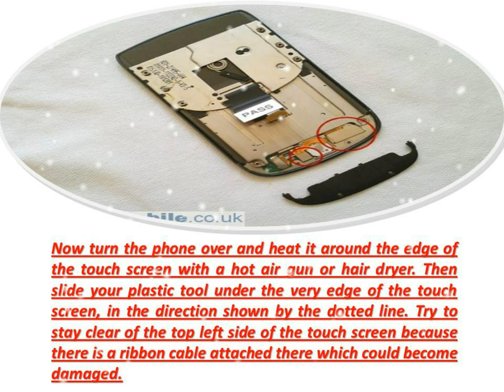How To BlackBerry Torch 9800 Disassembly Screen Replacement And Repair In Hindi Review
How To BlackBerry Torch 9800 Disassembly Screen Replacement And Repair In Hindi Review  Your back cover, battery, sim and memory card, remove. Four screws circled below, need to be removed. Join the rest of the bezel around the phone with a credit card, such as ash from the release of the BlackBerry Torch 9800 disassembly stage 1 Run something. BlackBerry Torch 9800 disassembly stage 2 with the bezel removed your phone should look like below. BlackBerry Torch 9800 disassembly stage 3 to turn the phone and you will now be able to access the two screws. Remove the screws. BlackBerry Torch 9800 disassembly stage 4 Now slide your plastic tool around the join of the battery compartment in order to free it. BlackBerry Torch 9800 disassembly stage 5 with battery compartment removed your phone should look like below. Three ribbon connectors (circled) to disconnect. Each attaches like a plug and socket. Just them, unplug the lever away from the circuit board. BlackBerry Torch 9800 disassembly stage 6 of the circuit board and then lift up and you will see a wire to a circuit board (circled). Again away from the circuit board plug and socket so it attaches like mitani. The circuit board should be loose now. BlackBerry Torch 9800 disassembly stage 7 of the circuit board removed your phone should look like below. BlackBerry Torch 9800 disassembly stage 8 to reveal the identity of the next six screws to remove the sticker. Remove the screws. BlackBerry Torch 9800 disassembly stage 9, you now have to separate the two parts of the phone. Remove the four screws you can see. BlackBerry Torch 9800 as part of the separation stage 10 to lift the block away from the phone, as shown below. Two ribbon connectors (circled) to disconnect. Again, each of which attaches like a plug and socket. Just unplug lever them up. BlackBerry Torch 9800 phone disassembly stage 11 and a hot-air gun or hair dryer to heat around the edge with a touch screen. Then, the plastic tool to slide under the edges of the touch screen in the direction shown by the dotted line. Because it could be damaged by a ribbon cable attached to the upper left side of the touch screen to try to stay clear of. BlackBerry Torch 9800 disassembly stage 12 now have access to one side of the touch screen to move to another screw. Do the same on the opposite side. Blackberry Torch 9800 is now part of the separation stage 13, the slide may be free from the screen. If you use a plastic tool to lever it away. As shown below, the BlackBerry Torch 9800 slide separate part of the 14th stage and screen, can now be separated. BlackBerry Torch 9800 disassembly stage 15 to remove the trackpad to open the metal door, then just pull the trackpad will slide off the ribbon, circled below. Blackberry Torch 9800 is now complete disassembly disassembly stage 16. This is useful if you've found the whole process of disassembly guide for reassembly.If opposite, formymobile.co.uk the support and the tools and parts you need from our site please order. We shipped all over the world